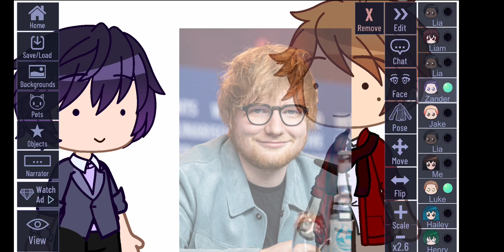My brother, Alexander Wickham, (Pt. 2) Gift For